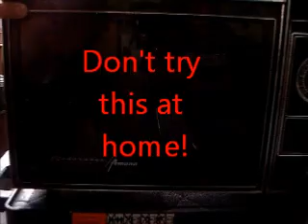Gas Law Demos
This is a series of Mr. Kane's gas law demonstrations.  Included are avagodro's, boyles, charles and gay-lussac's laws.